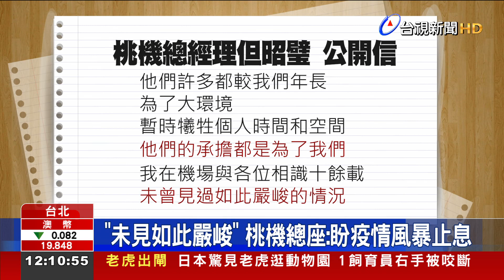"為了我們承擔"桃機總座:不捨大哥大姊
桃園機場群聚案，確診人數增加，面對這波疫情，桃園機場公司總經理但昭璧，今天(6號)清晨發出公開信向員工喊話，信中指出，看到清潔大哥大姊，連夜冒雨前往集中檢疫所，他有太多痛心與不捨，也強調自己在機場10多年，從來沒見過如此嚴峻的情況，為了強化防堵疫情，市長鄭文燦也呼籲，包括機場、防疫旅館等前線人員，第三劑疫苗覆蓋率須達百分百，間隔時間也不該限定在5個月，應加速施打。